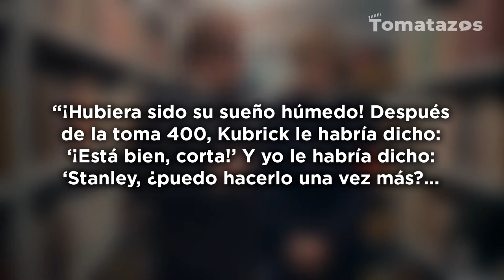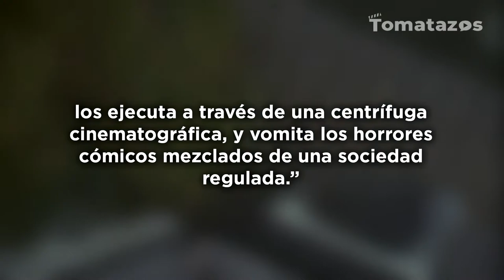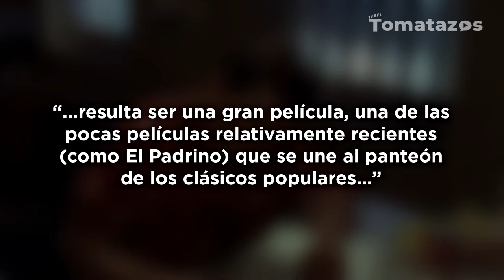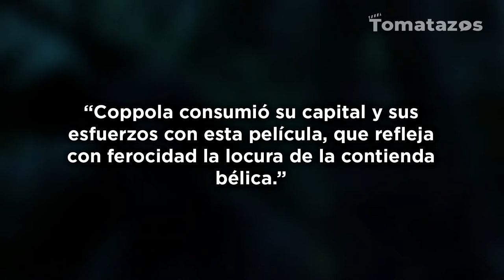Las películas favoritas de Keanu Reeves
Keanu Reeves es uno de los actores más queridos en la industria de Hollywood. A lo largo de su carrera ha participado en numerosas películas de gran éxito y en años recientes hemos observado un incremento en el cariño que los fans sienten por él.  Desde muy joven Keanu supo que su destino sería dedicarse al cine, y se convirtió en el ícono que es por derecho propio tras debutar en la pantalla grande con el drama deportivo Youngblood.